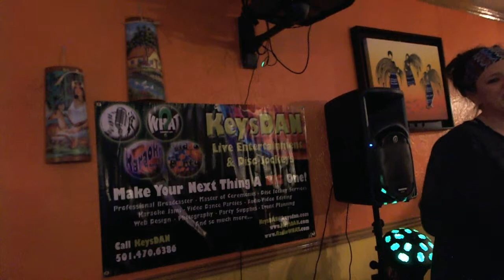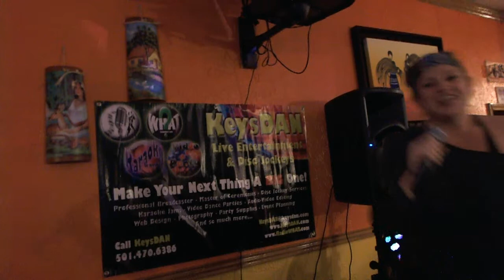Tasha Dont Stop Believing {Karaoke by KeysDAN}